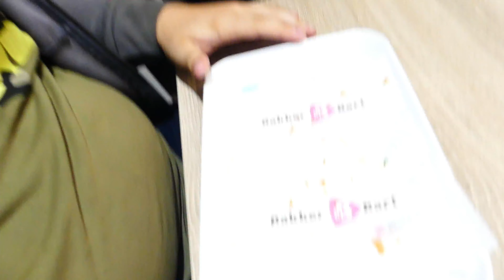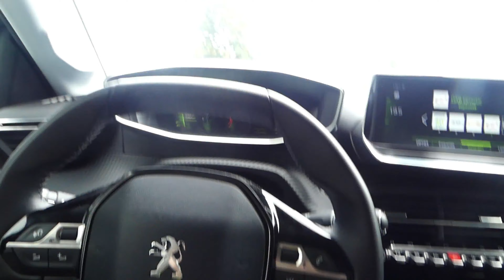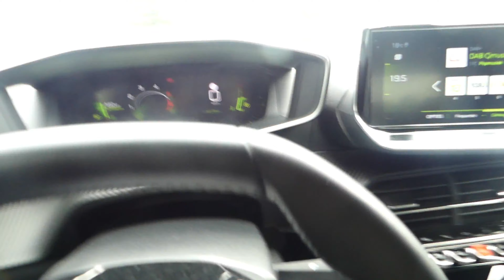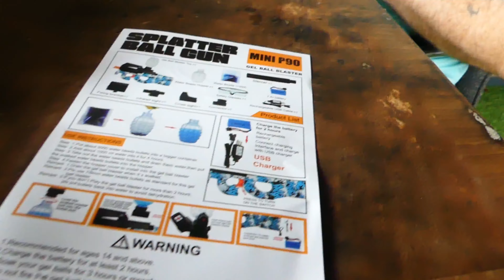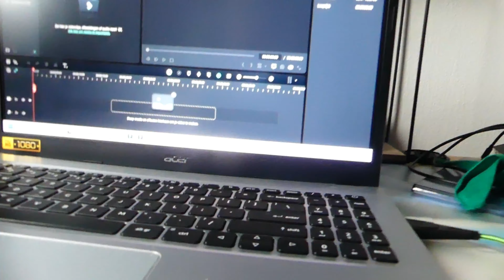EERST AUTORIJLES ( zonder beelden ) VLOG 535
Yo mensen mijn naam is Joshua

Ik maak op dit kanaal vooral vlogs er komt sowieso drie vlogs per week online de upload dagen zijn maandag dinsdag woensdag en de vlogs komen altijd stip 🔴 4 UUR online

EN check de VLOG NU!!